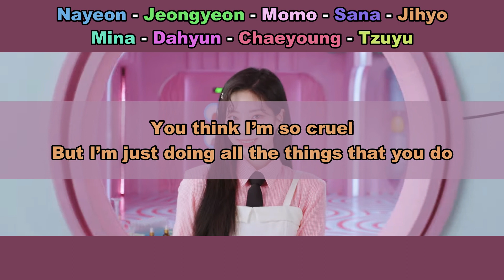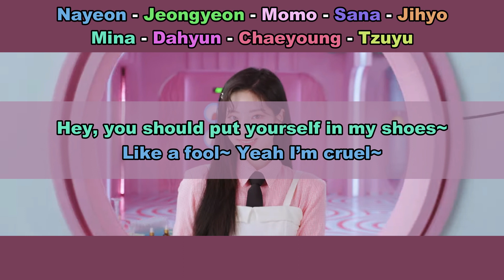Aprenda a cantar TWICE - CRUEL (letra simplificada)